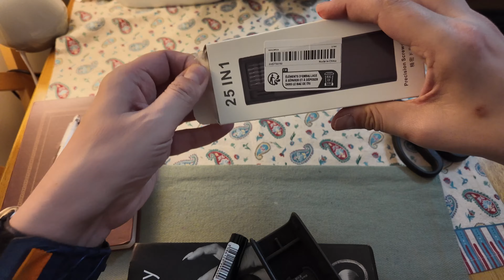Siuntinys iš TEMU nr. 3